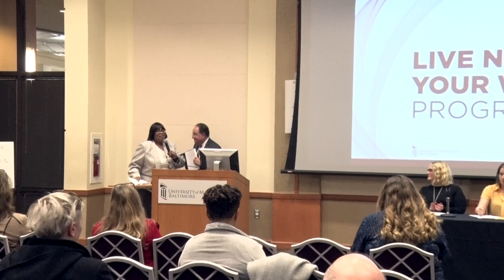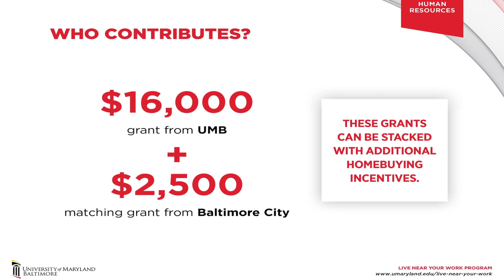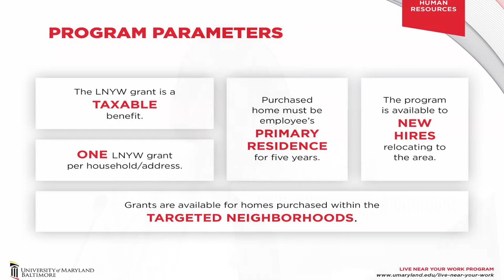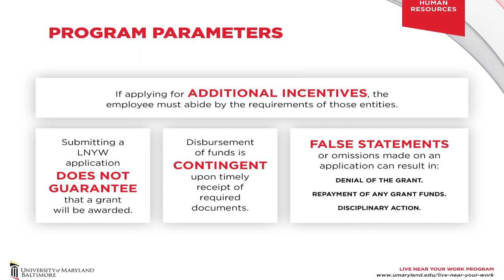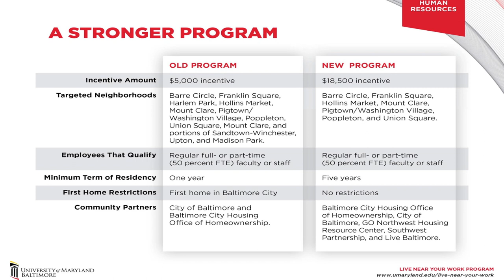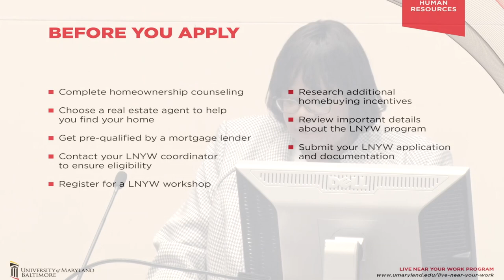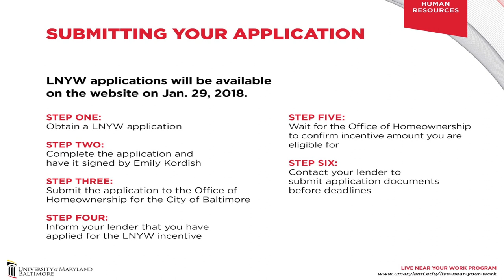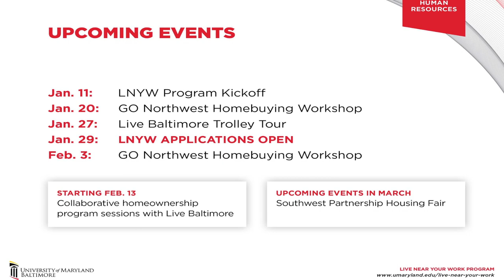UMB's Live Near Your Work Program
On Jan. 11, 2018 University of Maryland, Baltimore employees attended a seminar explaining the university's upgraded Live Near Your Work Program. Under the program, employees could receive $18,500 or more for use as a downpayment or for closing costs on a home mortgage.